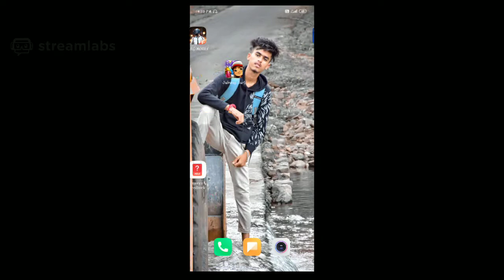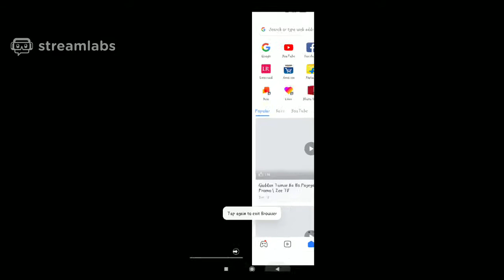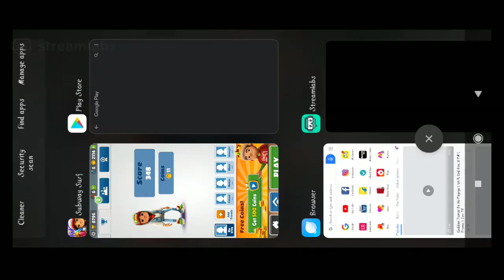🔴 PLAYING SUBWAY SUFFERS NEW GAME NEW DAY//KUSH GAMING let's go